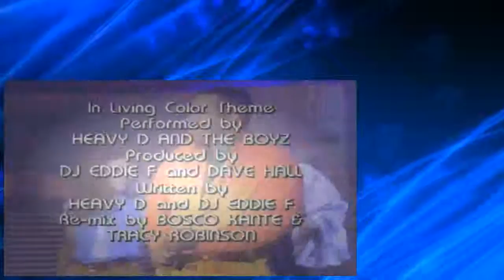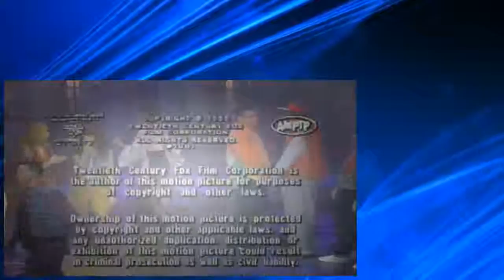In Living Color S05 E01 Def Strawberry Jam